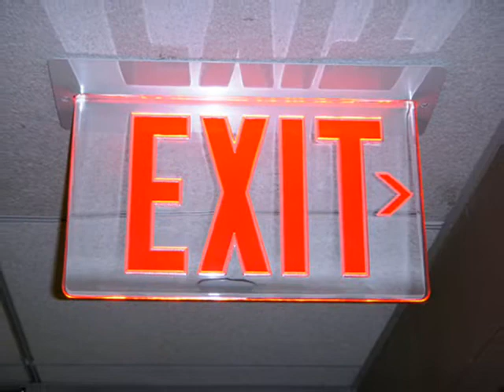KEN MEDEMA - CORNER DRUGSTORE JESUS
Recorded live at Key Biscayne Presbeterian Church May 18th, 1984